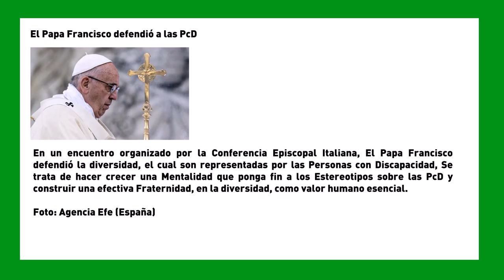SemanaVD1: El Papa Francisco defendió a las PcD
En un encuentro organizado por la Conferencia Episcopal Italiana, El Papa Francisco defendió la diversidad, el cual son representadas por las Personas con Discapacidad, Se trata de hacer crecer una Mentalidad que ponga fin a los Estereotipos sobre las PcD y construir una efectiva Fraternidad, en la diversidad, como valor humano esencial.

Foto: Agencia Efe (España)